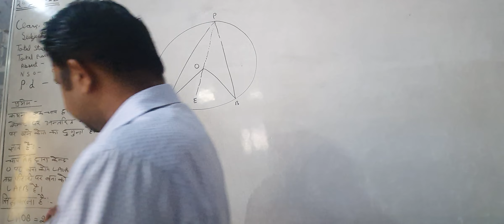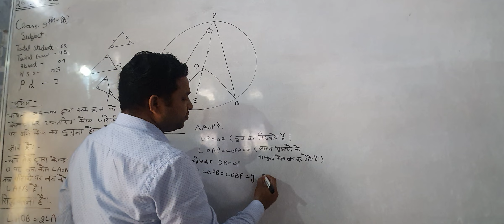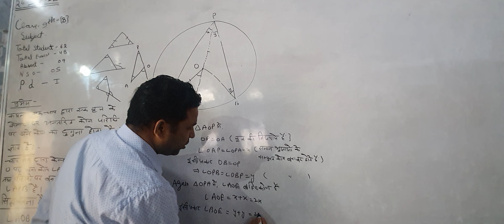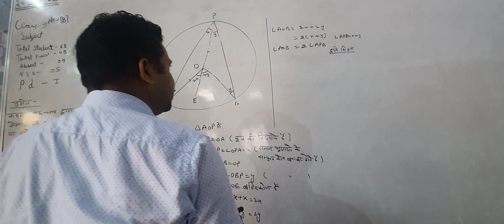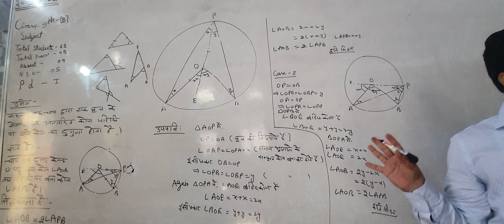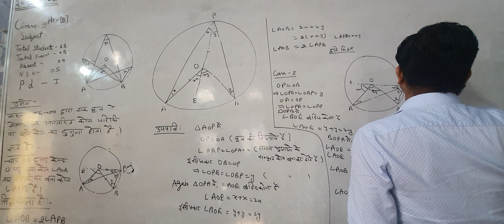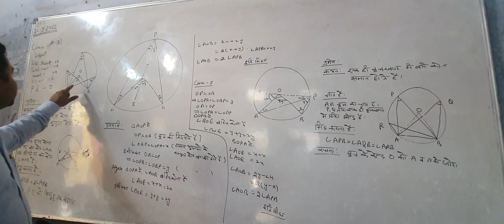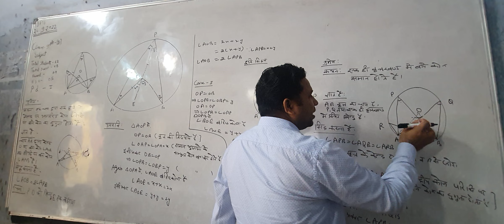26 SEPT CLASS 9B